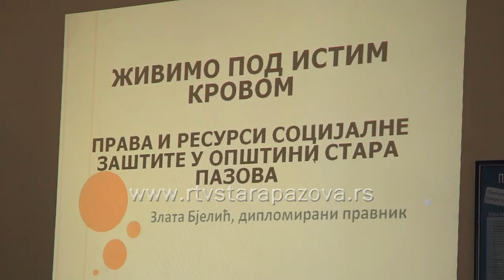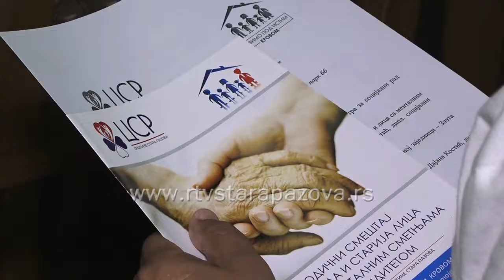Živimo pod istim krovom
“Živimo pod istim krovom” naziv je projekta staropazovačkog Centra za socijalni rad koji je danas predstavljen u Klubu za odrasla i starija lica u Staroj Pazovi. Realizaciju ovog projekta koji se odnosi na porodični smeštaj za odrasla i starija lica i lica sa mentalnim smetnjama i invaliditetom podržao je Pokrajinski sekretarijat za socijalnu politiku, demografiju i ravnopravnost polova.